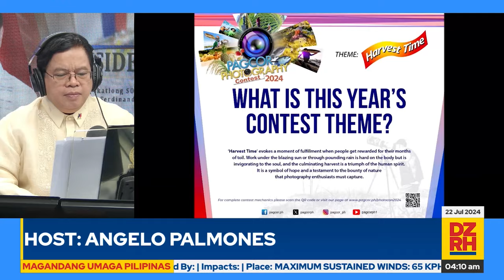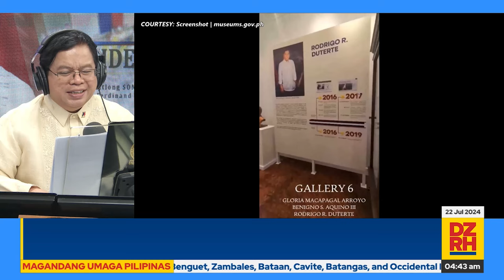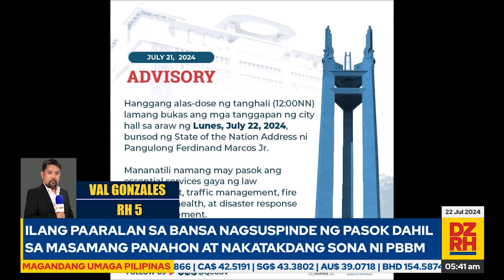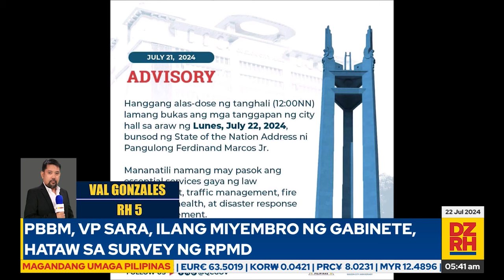MAGANDANG UMAGA PILIPINAS with ANGELO PALMONES (07/22/2024)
Para sa maagang balitaan at maagang usapan sa mga isyu, panoorin ang Magandang Umaga Pilipinas kasama si Angelo Palmones. (07/22/2024)

Mapapanood ng LIVE ang MAGANDANG UMAGA PILIPINAS mula Lunes hanggang Biyernes, simula 4 AM hanggang 6 AM sa aming social media accounts, gayundin sa Cignal CH 18, Skycable CH 129, Cablelink CH 3, GSat CH 39, Satlite CH 140, Converge Vision CH 14 at Destiny Cable CH 129.